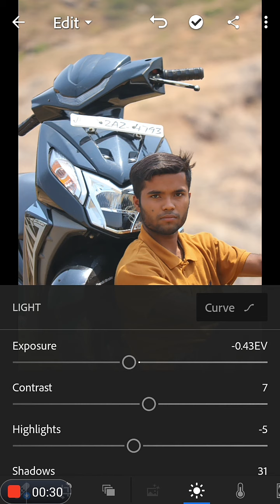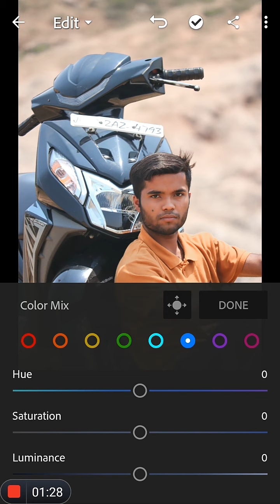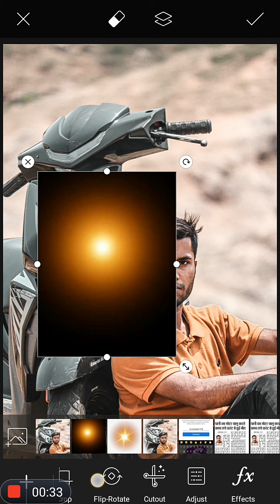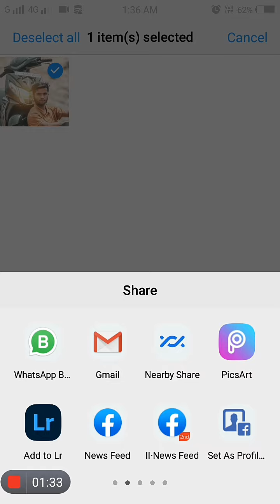light room editing photos || new editing||lightroom se gore kaise kare jane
Hello everyone.
photo editing,
snapseed background colour change,new snapseed photo editing,snapseed editing,
how to change background in snapseed,
photo editing background change,snapseed photo editing 2021,
snapseed photo editing background change,editing,